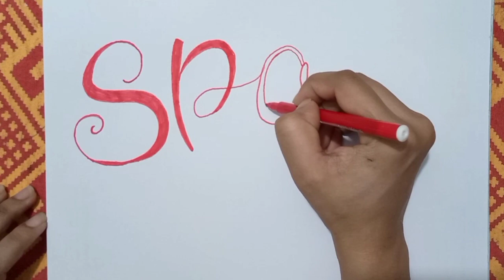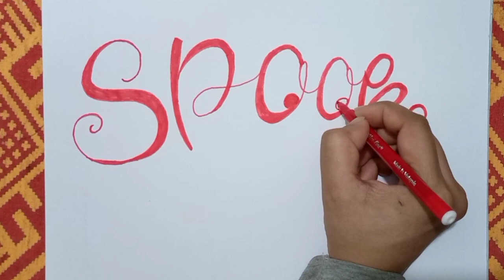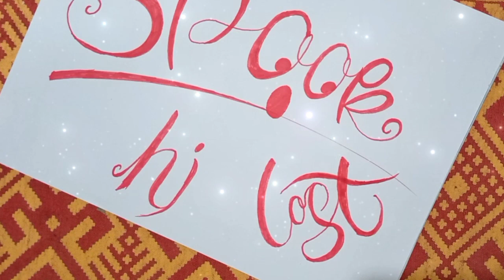Calligraphy Letters writing _for beginners _full tutorial